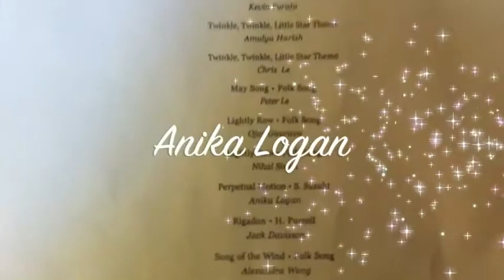Anika's 2nd Recital: Perpetual Motion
Anika plays Perpetual Motion, by Suzuki, from the 1st book of the Suzuki guitar method.